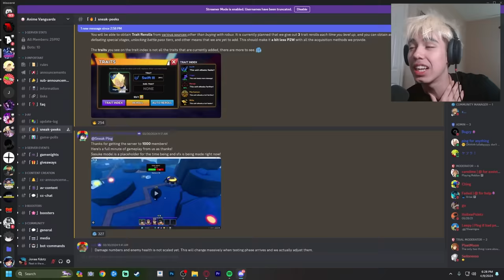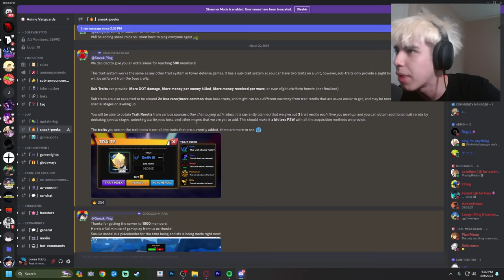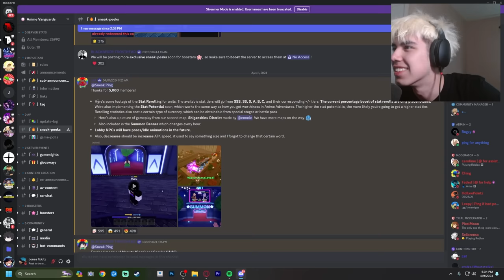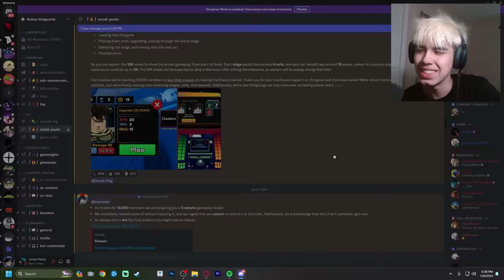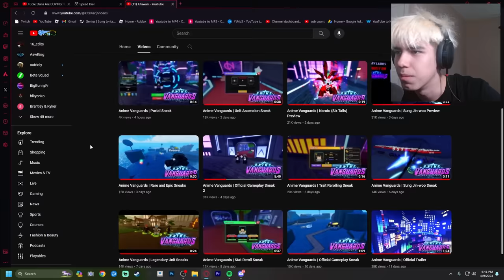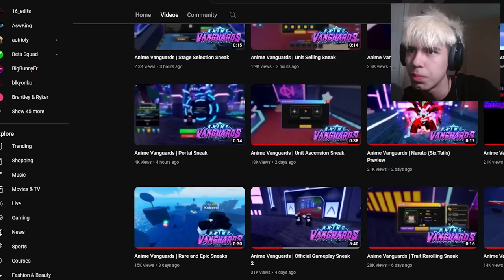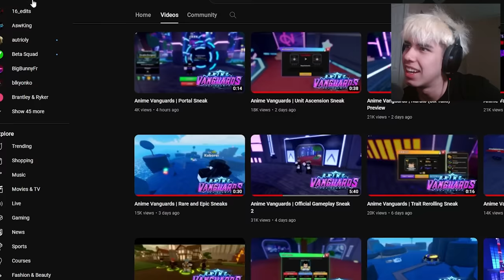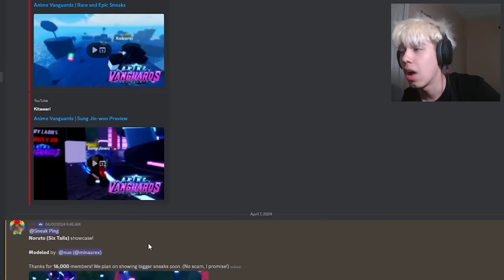Anime Vanguard Is The Next Anime Adventures...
ANIME VANGAURD DISCORD